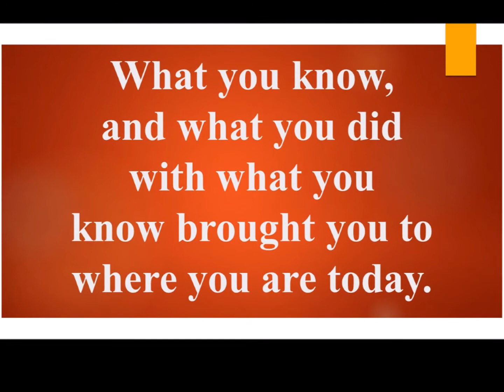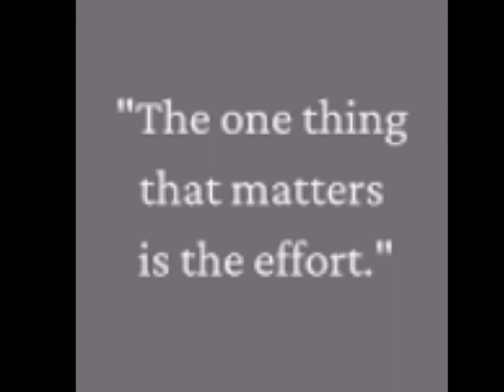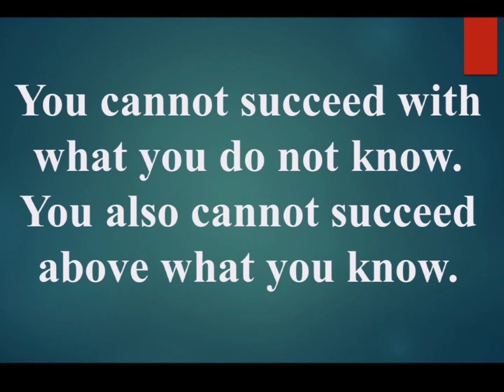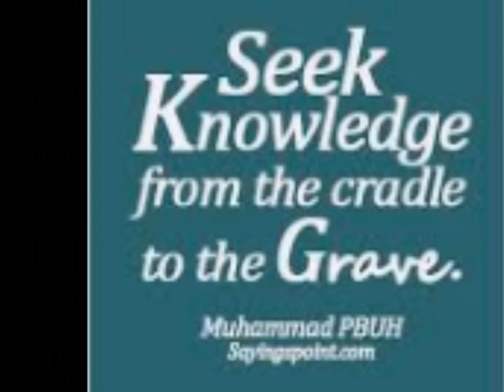Knowledge, Efforts and Success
Success is desired by everyone, though it is not achieved by most people. What is the correlation between what you know, what you do, and what you achieve? This is the focus of this video.